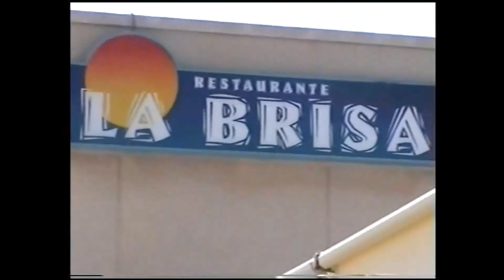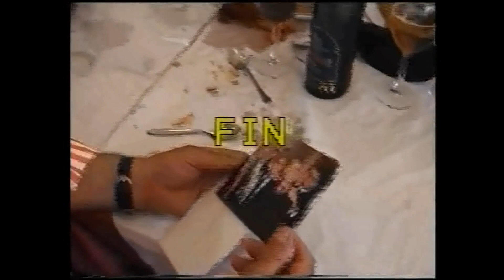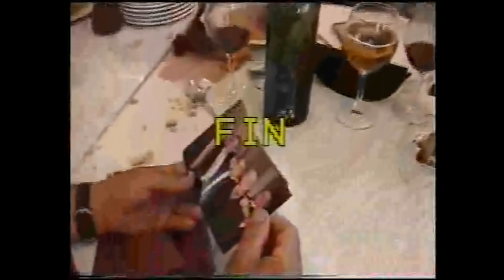!! EL ULTIMO CUMPLEAÑOS !!